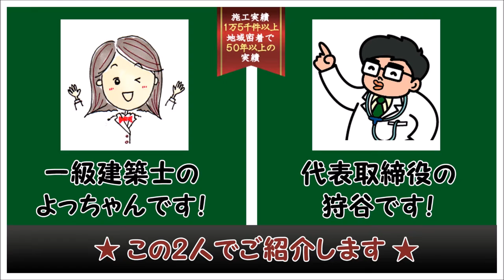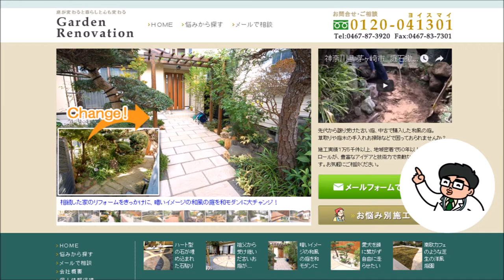和モダンな家の庭をリフォームする秘訣満載！～和風な庭木や庭石の活用・ヒントをご紹介します！